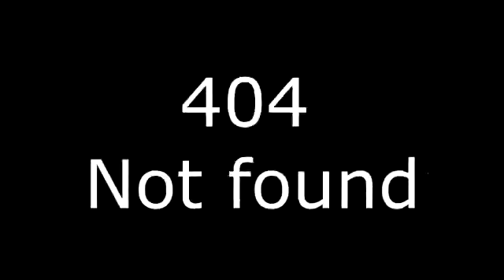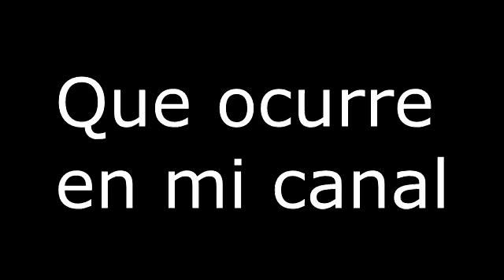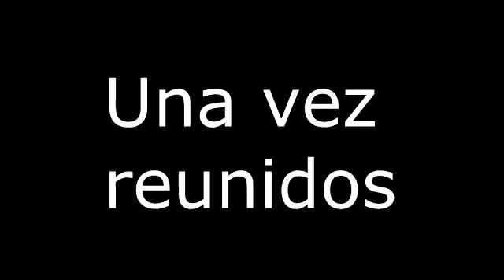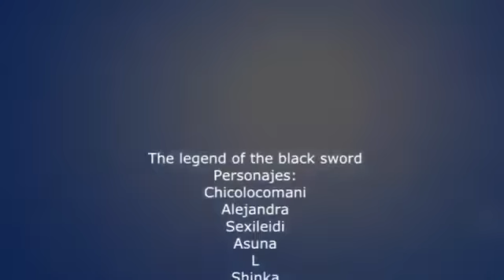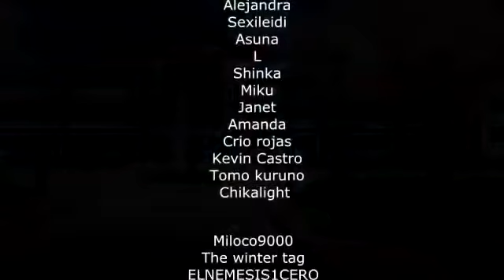The Leyend Of The Black Sword - Capitulo 1